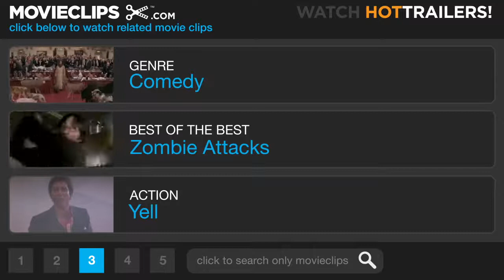Shaun of the Dead 3 8 Movie CLIP She's So Drunk 2004 HD